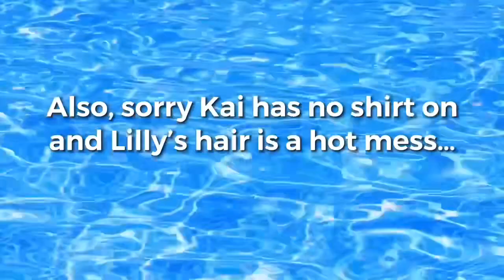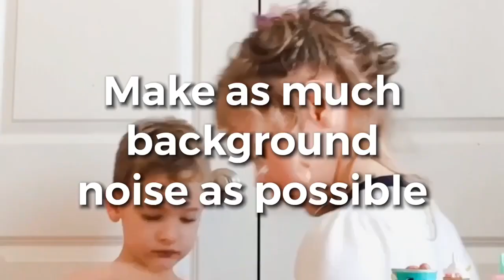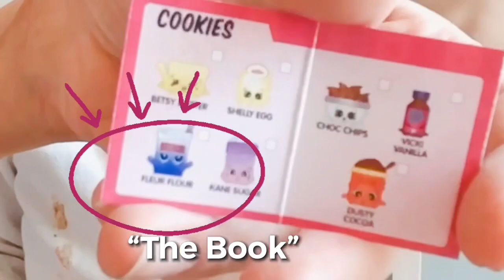Kai and Lilly trying to be Cookie Swirl C Shopkins haul opening blind bags kids playing with toys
For good Shopkins videos check out Cookie Swirl C on your local YouTube station
Here is just one of her many super cute videos